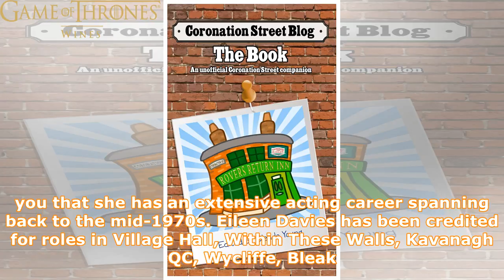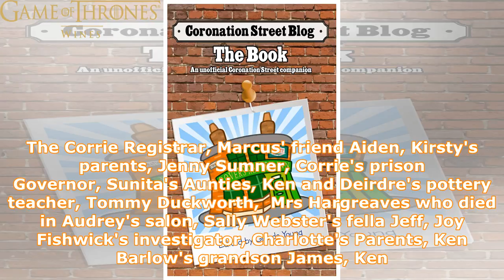Where have you seen Flora McArdle before?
► Did you know that the actress playing Corrie's Flora has been in Coronation Street before as two dif...
► Game of Thrones Channel dedicated to sharing the latest news around the world.